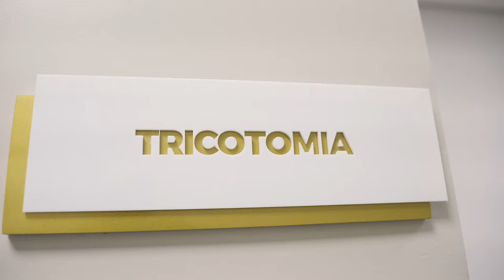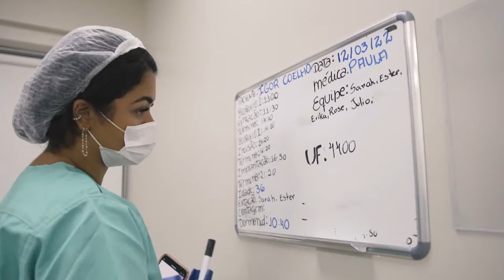JOÃO KLÉBER [+ CRISS PAIVA] - Flow #47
[O DIGUINHO CORUJA NÃO PODE VIR HOJE PQ TÁ CORONADO. F.]

João Kléber apresenta uns programas maneiros na RedeTV.

HIDROMEL PHILIP MEAD: não é cerveja, não é vodka e não é cachaça. É uma bebida diferente de tudo que você conhece!

STANLEY'S HAIR
Transplante Capilar: Acesse o Instagram da Stanley's Hair para mais informações.

ANFITRIÃO:
Igor 3K - Twitter @igor_3k

DIREÇÃO:
Gianzão - Instagram @_gianzao

08:00 Início
14:47 As gafes de João Kléber em Portugal
23:16 O início da Carreira de João Kléber
41:10 João Kléber faz duras críticas a TV atual
58:53 João Kléber revela segredo do Teste de Fidelidade
01:20:10 O teste de fidelidade vai voltar?
01:26:27 Teste de fidelidade na Netflix?
01:36:34 João Kléber no Big Brother?
01:41:32 A Previsão de Márcia Fernandes (Sensitiva) sobre João Kléber
02:37:44 - João Kléber conta os arrependimentos do passado